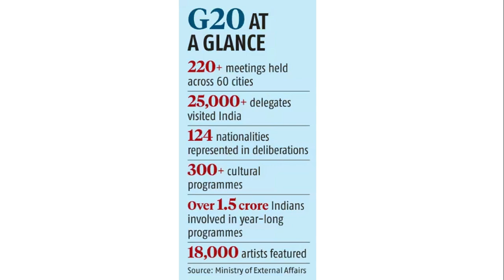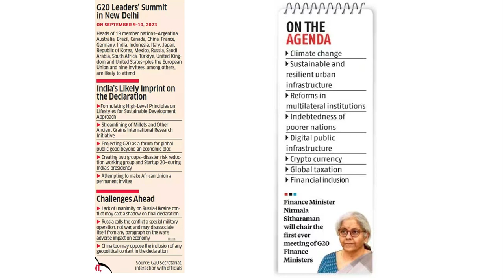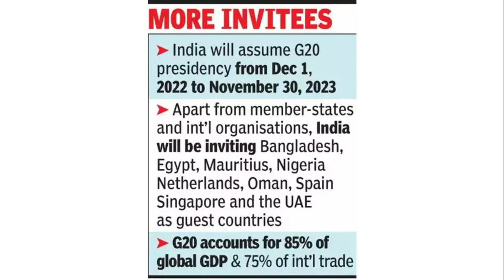ജി20 ഉച്ചകോടിയെ പറ്റി അറിയേണ്ടതെല്ലാം🌏 //ILC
The 2023 G20 New Delhi summit is the upcoming eighteenth meeting of G20, a summit scheduled to take place in Bharat Mandapam International Exhibition-Convention Centre, Pragati Maidan, New Delhi in 2023. It will be the first G20 summit to be held in India as well as in South Asia.  The first ever complete commerce channel in Malayalam.